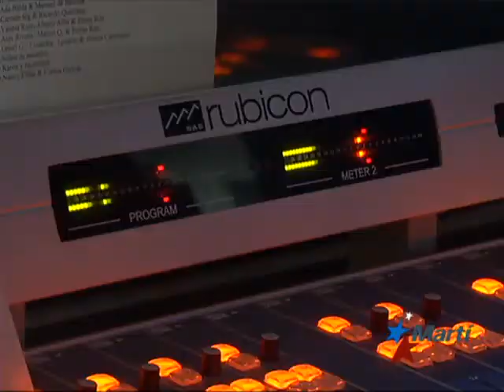TV Martí Noticias — Amaury Gutiérrez visita Radio y Televisión Martí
(TV Martí Noticias) - Interprete y compositor de exitosos temas, conocidos a nivel mundial, Amaury Gutiérrez ha dedicado su talento más de una vez, a reflejar la realidad cubana. En entrevista con Televisión Martí, Gutiérrez explicó las razones que lo llevaron a dedicar el momento más importante de su carrera musical a los cubanos. Tras la muerte de la líder de las Damas de Blanco, Laura Pollán, el músico interpretó la canción "Laura, Dama de Blanco", compuesta por el productor musical Jorge Luis Piloto, y dedicada a la activista pro derechos humanos. Karen Caballero informa.